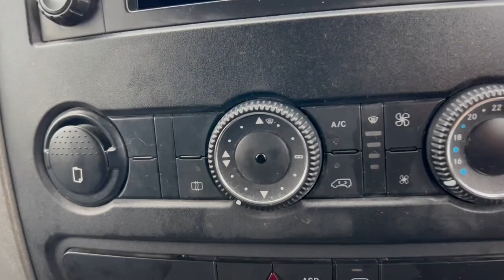Mercedes-Benz Sprinter 313 2.1 CDI 130 BHP SWB High Roof